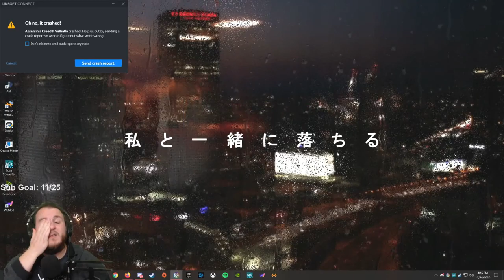Assassin's Creed Valhalla - Let's Play - Part 16